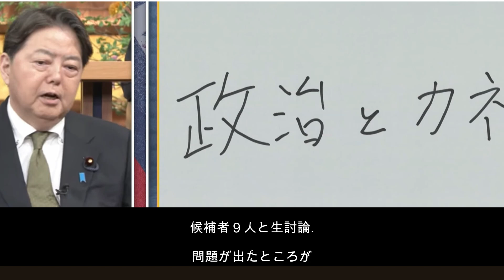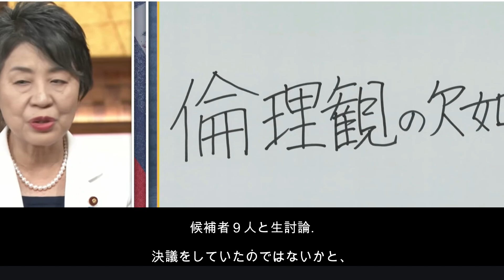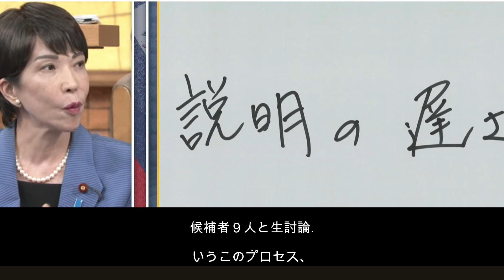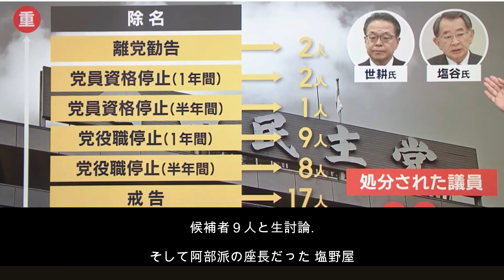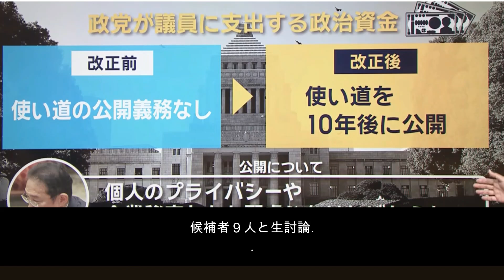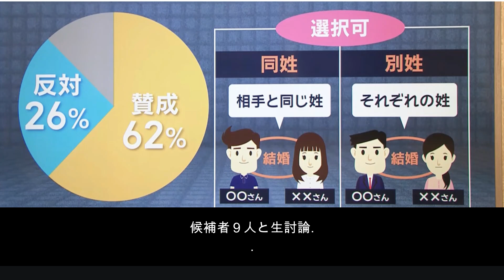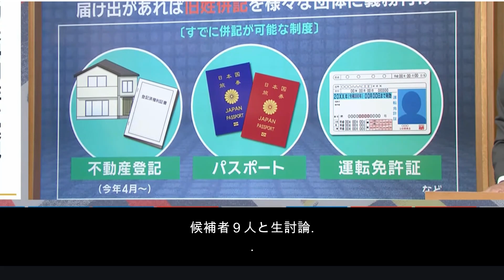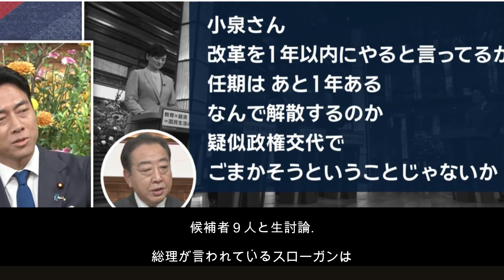「小泉進次郎の沈黙が暴く、日本政治の新たな構図！」hamachannel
「沈黙の理由？小泉進次郎が派閥問題をスルーした裏事情！」
小泉進次郎氏が、菅氏の支援について派閥化の懸念を問われた際の沈黙は、単なる答えの短さ以上に、彼の政治的立場や思惑が反映されたものだ。実際には、派閥の力を利用せずとも、彼の          影響力は派閥以上に強固だと考えるべきだろう。
派閥というのは、長い間日本政治の重要な要素であった。派閥のリーダーが自分たちの利益や人事を左右することで、個々の議員は力を持つことができる。このため、派閥の存在が批判されることが多いが、それは同時に、個々の政治家にとっては避けられない現実でもある。
しかし、近年、無派閥を標榜する政治家が増えており、小泉進次郎氏もその一人だ。彼は、若手として異端児のイメージを持ちながらも、実際には強力な支援者である菅義偉氏の影響下にあると噂されている。大越キャスターからの「菅氏が派閥のようになっているのでは？」という質問は、まさにこの点を突いたものであった。
例えば、河野太郎氏が麻生派の支援を受けていることを明言している一方で、派閥の金銭や人事介入を否定する姿勢を示している。これに対して、小泉氏は「誰でも応援して欲しい」とのみ答え、その後の沈黙が生まれた。この沈黙は単なる瞬間的な迷いなのか、それとももっと深い意味を持つのか。小泉氏は、派閥に頼らずとも自らの存在感と影響力で多くの支持を集めており、菅氏からの支援はその延長線上にあるだけで、決して派閥に依存しているわけではない、という暗黙のメッセージを送っているようにも感じられる。
また、彼の沈黙は、政治的な意図を持ってのことかもしれない。彼が言葉少なに答えることで、視聴者や評論家たちは彼の立場や意図について深く考えることになる。これは、彼の発言を通じて、メディアや世論に任せて議論を起こさせる巧妙な戦略とも捉えられる。
小泉進次郎氏の沈黙は、派閥を超えた新しい時代の政治家像を示しているのかもしれない。派閥という古い構造に縛られず、個々の政治家がその影響力をどう行使するかが、これからの日本政治を形作っていく。彼の沈黙は、単なる答えの不足ではなく、むしろ彼の強さを際立たせるものとして捉えるべきだろう。あなたは、この「沈黙」にどのような意味を見出しますか？